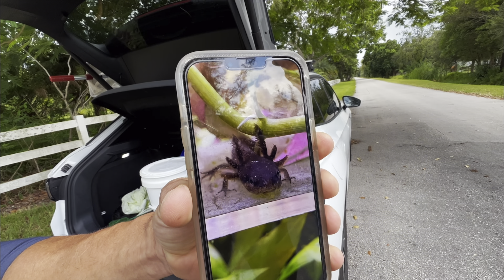Netting WILD AXOLOTLS in TINY CREEK For My AQUARIUM!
In today's video, I set up a new aquarium for my NEW wild caught axolotl! I recently was told by a subscriber that he caught an axolotl in the Florida everglades, so I set out with a net in hopes of getting one, I ended up catching a rare orange crawfish, and an axolotl!!